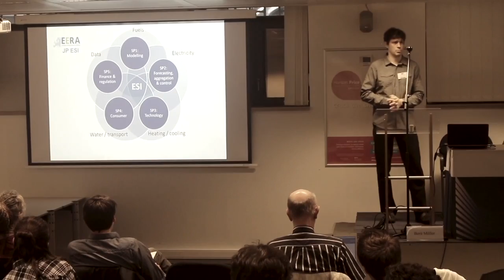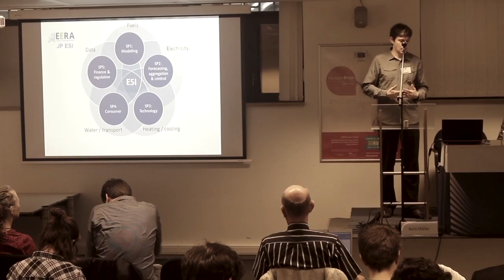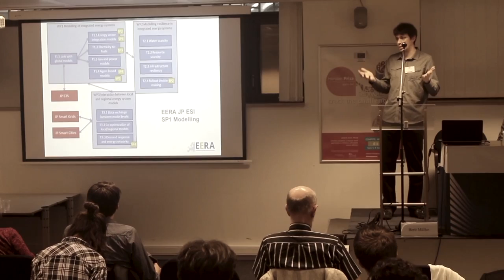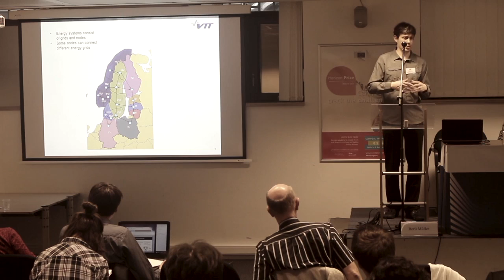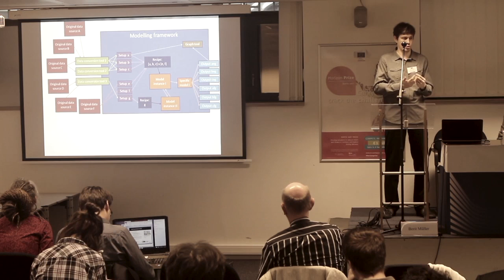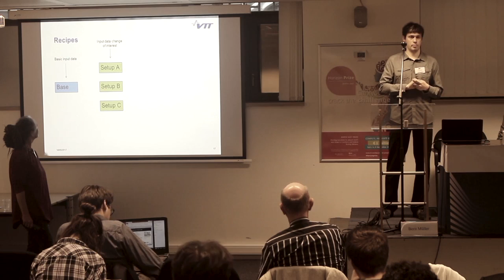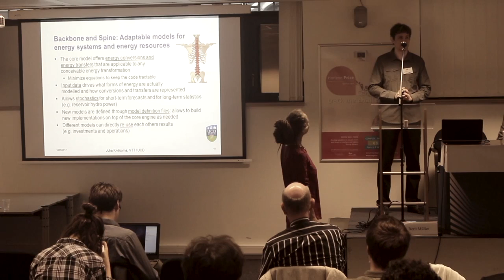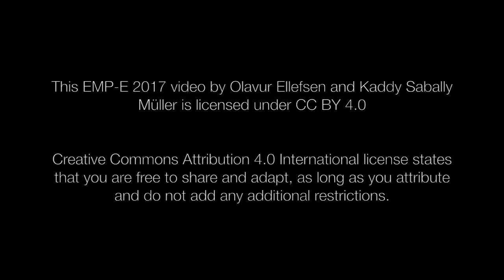EMP-E 2017 - Session 4 - Juha Kiviliuoma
"An adaptable energy systems model (EERA Joint Programme on Energy Systems Integration)"

Juha Kiviliuoma (VTT Technical Research Centre of Finland)